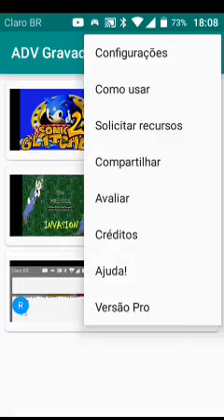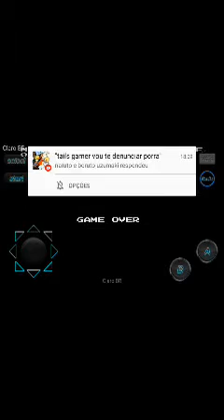O video mas chato de super Mario bros